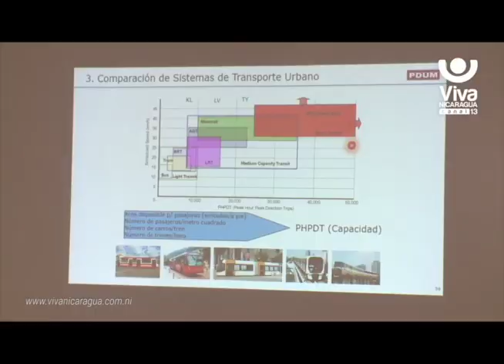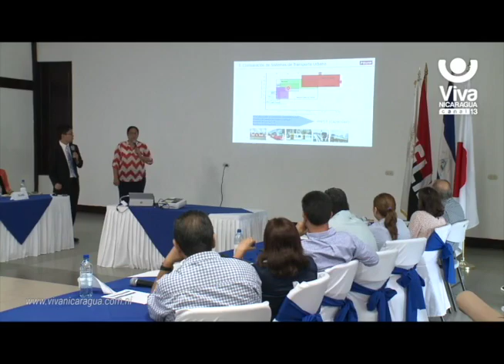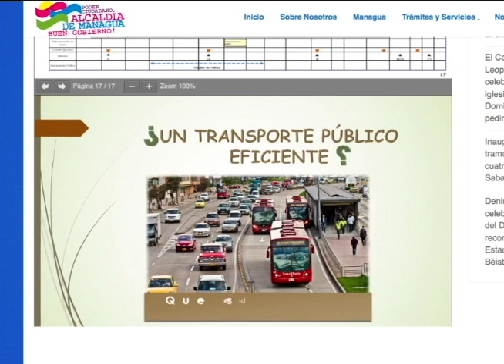El Plan Maestro de Managua: un recorrido por los cinco nuevos "núcleos urbanos"